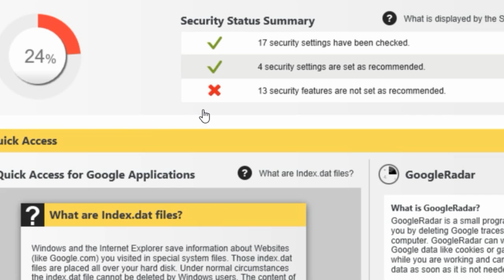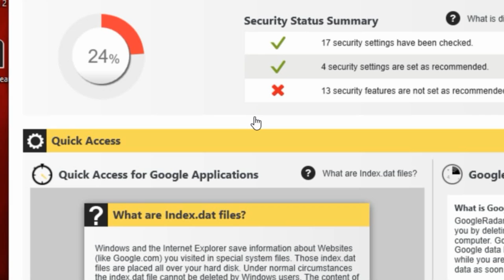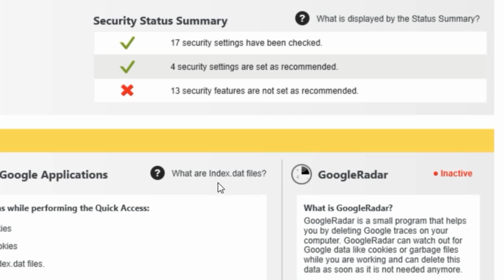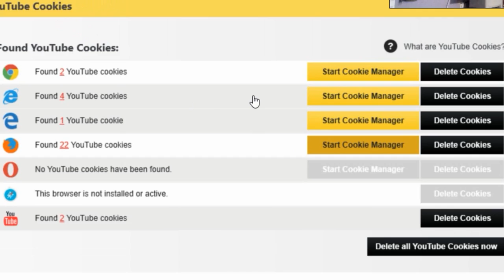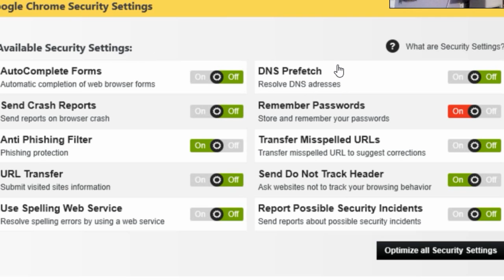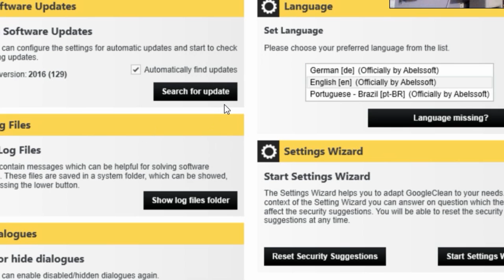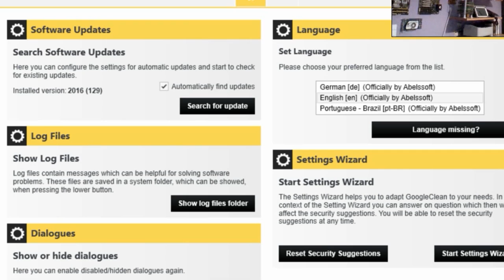412. Πως να εμποδίσετε την παρακολούθηση της Google με το GoogleClean !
Many Google Applications collect Information about their users and send data back home. Google exactly knows which websites you visit and what contents you are looking for in the internet. It is almost impossible to deactivate some of these spy features manually. With GoogleClean you can switch off those data transfers easily.